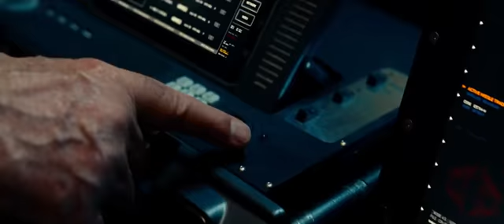GI Joe 2 Retaliation 2013 OFFICIAL HD TRAILER NEW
The film will feature the G.I. Joe Team coming into a conflict with Zartan, Storm Shadow and Firefly, all serving under the newly released Cobra Commander. Zartan (who is still impersonating the President of the United States) frames all G.I. Joe operatives as traitors to the United States, exterminating most of them and leaving a small group of survivors.[5] Zartan and the Commander now have all the world leaders under Cobra's control, with their advanced warheads aimed at innocent populaces around the world. Badly beaten, outnumbered and outgunned, the Joes make a desperate plan to overthrow Cobra Commander and take back the world, with their secret black operation called the "Second American Revolution", which involves the return of the original G.I. Joe General Joseph Colton.